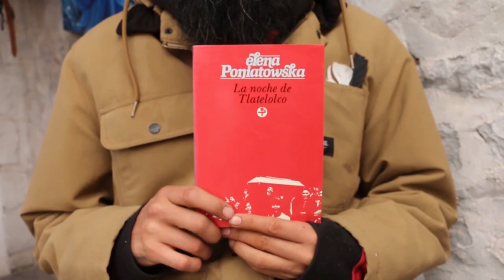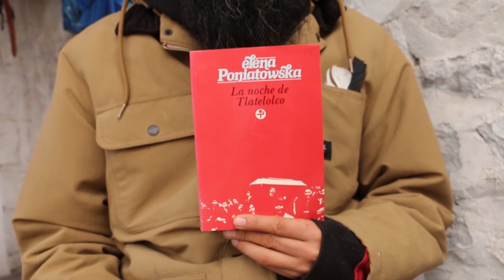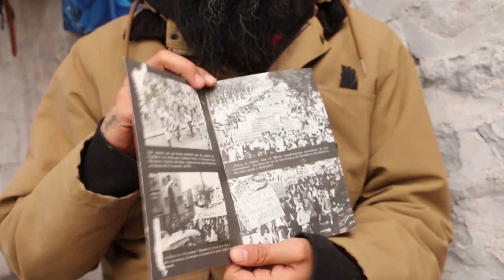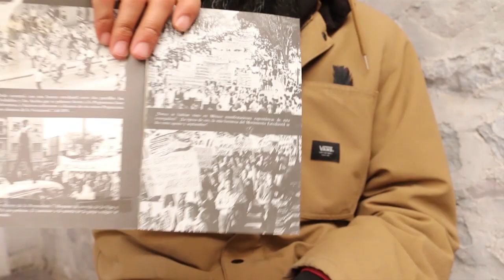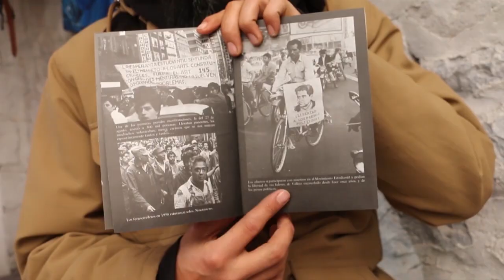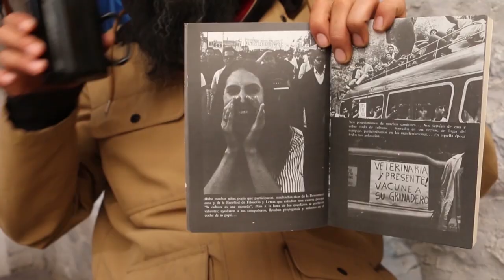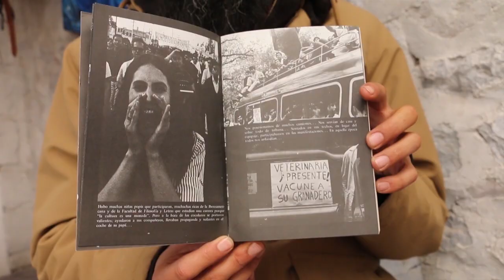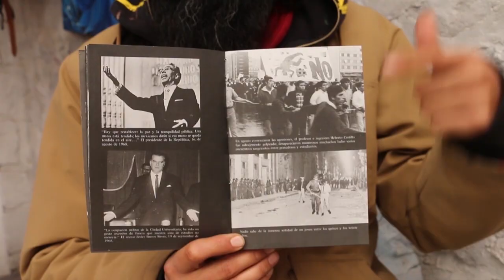LECTURA EN VOZ ALTA - LA NOCHE DE TLATELOLCO - ELENA PONIATOWSKA - AUDIOLIBRO COMPLETO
LA VERSIÓN COMPLETA SALU2 CALI2

La noche de Tlatelolco: Testimonios de historia oral es una crónica de la periodista mexicana Elena Poniatowska basada en la matanza estudiantil sucedida durante el 2 de octubre de 1968 en la Plaza de las Tres Culturas, ubicada en el Conjunto Urbano Nonoalco Tlatelolco, en Ciudad de México.1​

Poniatowska recogió una serie de testimonios que recogen el pensamiento y sentimiento de personas a favor y contra el movimiento estudiantil. La segunda parte del libro se trata de la noche del masacre y los sentimientos de los estudiantes, víctimas y familia. Los testimonios empezaron a recogerse en octubre y noviembre de 1968 y continuaron hasta 2 años después y el libro se publicó en 1971.2​

siguiente...